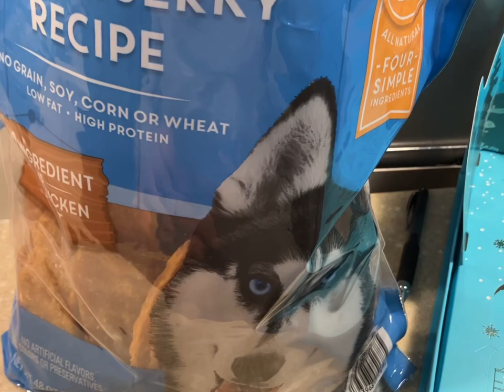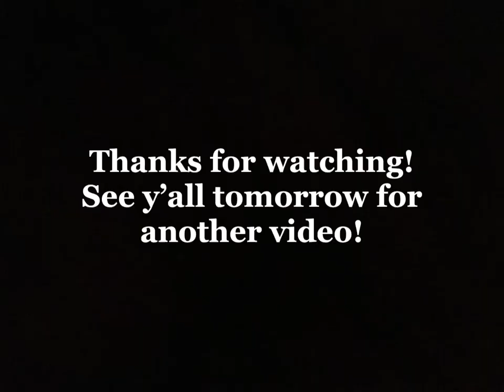Vlogmas day 7: working on a zebra and alpaca